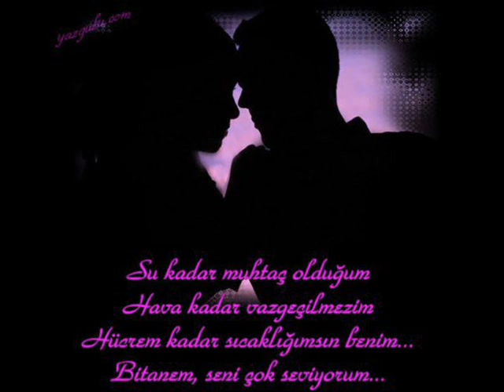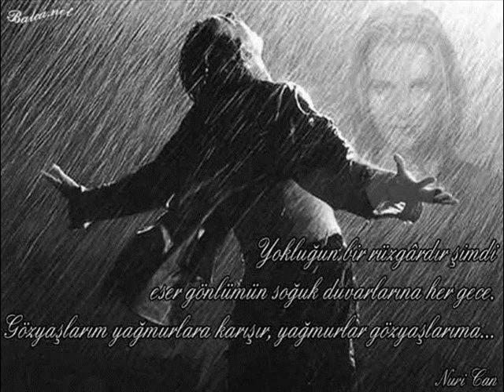BESTE- SADIK ZABİT.... SÖZ -AYSEL SÜLEYMAN... ESER - ÇOK SEVİYORUM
BESTE- SADIK ZABİT
SÖZ- AYSEL SÜLEYMAN
ESER - SENİ ÇOK SEVİYORUM